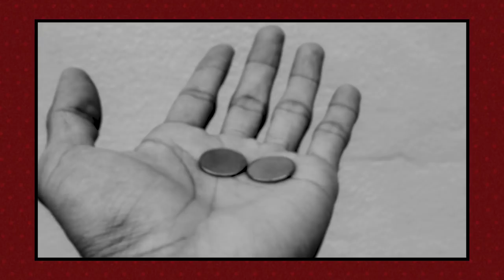Jack The Ripper Part 2 - Murder With Friends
Today on Murder With Friends, Jennifer Roberts aka GhostBird joins Grace is discuss the super villain that was, Jack The Ripper. Lending his expertise to the discussion via video is award-winning true crime author, Mick Priestley. This second part explores different pieces of evidence and what they reveal about the killer.